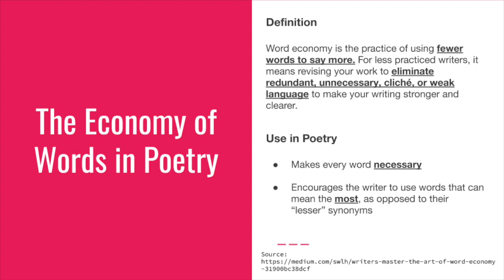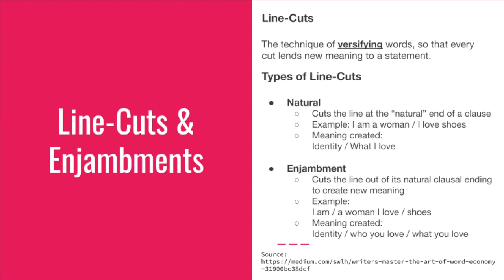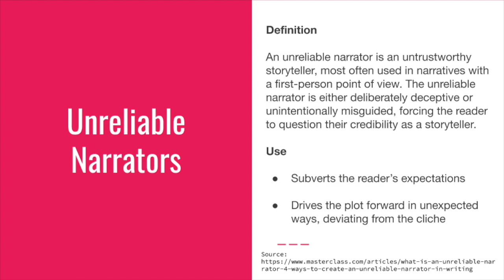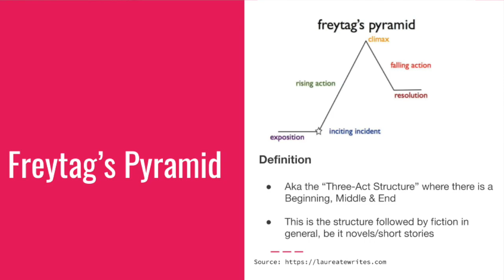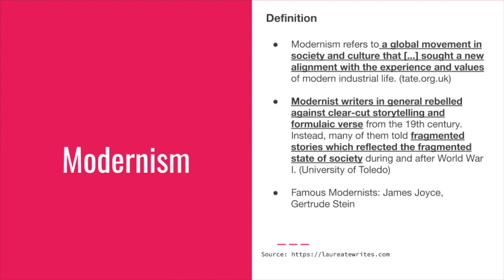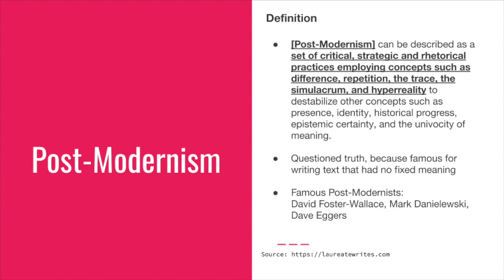LET'S FITE EPISODE 2: IS FICTION "BETTER" THAN POETRY?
In this episode of Let's Fite:, I battle my friend Austere, who is a fictionist, poet, and komikero on the nuances of fiction and poetry.

Let’s Fite: is a segment on the Wina Wonders YouTube channel wherein the host (Wina) will argue with a guest on a certain topic that’s literary or literary-adjacent. When it goes live, this will be public and shared on Social Media.